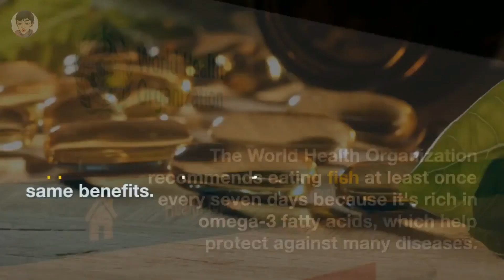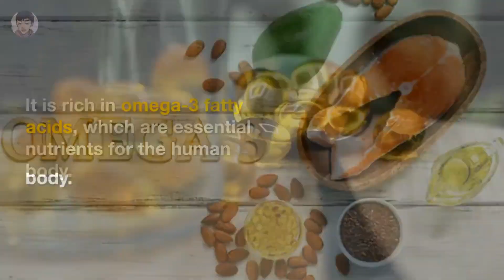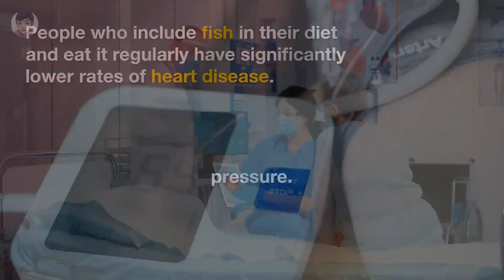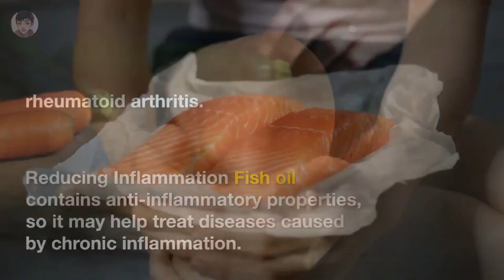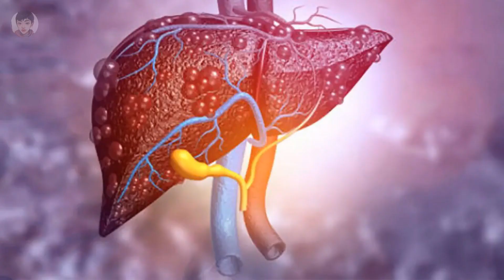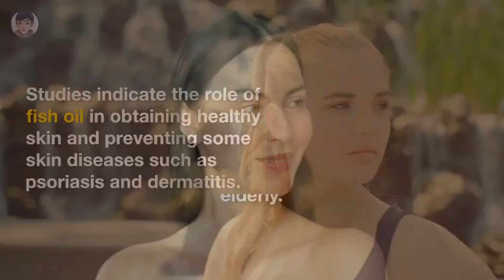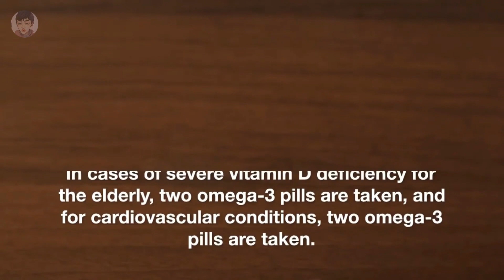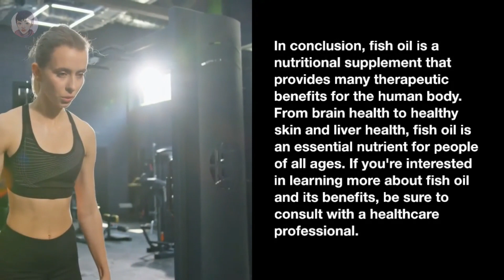Fish Oil Benefits | Take Omega 3 Fish Oil Before Bed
Fish Oil Benefits:
What is fish oil, and what does it contain?
Fish oil is the oil or fat extracted from oily fish tissues, such as tuna, herring, and mackerel. This bright yellow grain contains many nutrients and minerals, such as omega-3 fatty acids, vitamin D, and vitamin A.
The World Health Organization recommends eating fish at least once every seven days because it's rich in omega-3 fatty acids, which help protect against many diseases. However, if you don't eat the recommended amount of fish, fish oil supplements can provide you with the same benefits.
How does fish oil benefit your body?
It is rich in omega-3 fatty acids, which are essential nutrients for the human body. In this Video, we will discuss the therapeutic benefits of fish oil and how it affects different parts of the body.
Brain Health
Omega-3 fatty acids found in fish oil are beneficial for brain health. Studies have shown that people who suffer from some mental disorders have low levels of omega-3. Obtaining these acids through eating fish oil may prevent or reduce the appearance of those symptoms.
Heart Health
Fish oil has been shown to improve heart health by increasing the level of good cholesterol in the blood. People who include fish in their diet and eat it regularly have significantly lower rates of heart disease. Fish oil also reduces triglycerides and helps lower blood pressure for people who have permanently suffered from high blood pressure.
Reducing Inflammation
Fish oil contains anti-inflammatory properties, so it may help treat diseases caused by chronic inflammation. This includes significantly reducing joint pain and contributing to improving the condition of people with rheumatoid arthritis.
Eye Health
Your eyes also need omega-3 fatty acids to reduce the risk of developing macular degeneration disease, which is more likely to develop with age. People who don't get enough omega-3 are more likely to develop eye diseases.
Liver Health
The accumulation of fat in the liver is a common disease. Fish oil may contribute to preventing it, and taking fish oil supplements under the supervision of therapeutic nutritionists works to improve liver function and prevent infections. This may help reduce symptoms of liver disease and reduce the amount of fat in it.
Healthy Skin
Your skin needs omega-3 fatty acids to maintain its youthfulness. Studies indicate the role of fish oil in obtaining healthy skin and preventing some skin diseases such as psoriasis and dermatitis. Additionally, fish oil slows down the natural decline in muscle mass that occurs in the elderly.
Important Notes
Omega-3 plays an important role in fat loss if its intake is combined with exercise and a healthy diet. It also has a relationship with nerves and is useful for everything related to nerves, such as tension, depression, joint pain, and back pain.
Some people should not do without omega-3 intake, especially those who suffer from brain atrophy and pregnant women. Pregnant women should start taking one omega-3 pill per day from the beginning of the fifth month because in this month, fetal brain development begins. In cases of severe vitamin D deficiency for the elderly, two omega-3 pills are taken, and for cardiovascular conditions, two omega-3 pills are taken. Omega-3 needs to be taken with vitamin D because vitamin D needs a fatty medium for absorption. Vitamin D is taken in the evening with one omega-3 pill. It's preferable to take fish oil from natural sources such as fish, and it's also preferable to consult your doctor about it.
In conclusion, fish oil is a nutritional supplement that provides many therapeutic benefits for the human body. From brain health to healthy skin and liver health, fish oil is an essential nutrient for people of all ages. If you're interested in learning more about fish oil and its benefits, be sure to consult with a healthcare professional.

0:00 Intro
0:08 What is fish oil and what does it contain
1:06 How does fish oil benefit your body
1:39 Brain Health
2:22 Heart Health
3:34 Eye Health
4:10 Liver Health
4:47 Healthy Skin
6:35 Vitamin D Deficiency

Take Omega 3 Fish Oil Before Bed

1 fish oil benefits,
2 omega 3 benefits,
3 health benefits of fish oil,
4 benefits of fish oil,
5 omega 3 fish oil benefits,
6 benefits of omega 3 fish oil,
7 fish oil benefits for skin,
8 fish oil capsules benefits,
9 what are the benefits of fish oil pills,
10 fish oil health benefits,
11 fish oil benefits bodybuilding,
12 benefits of omega 3,
13 omega-3 fish oil benefits,
14 health benefits,
15 fish oil capsules benefits in hindi,
16 blueberry benefits,
17 benefits of omega-3,
18 nutritional benefits